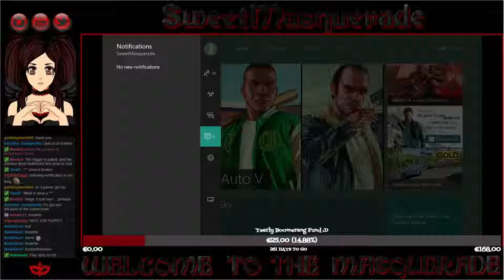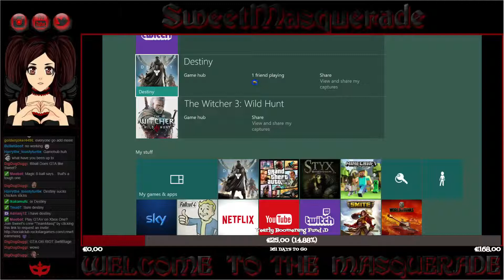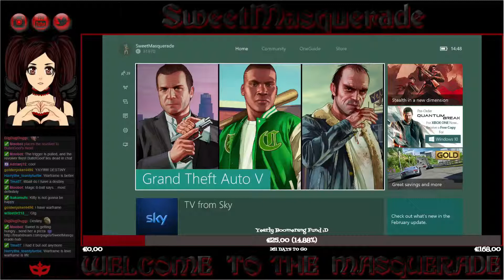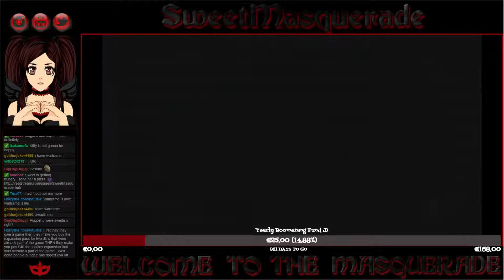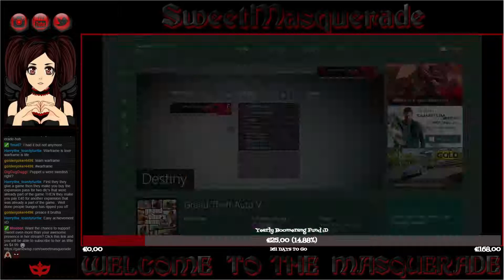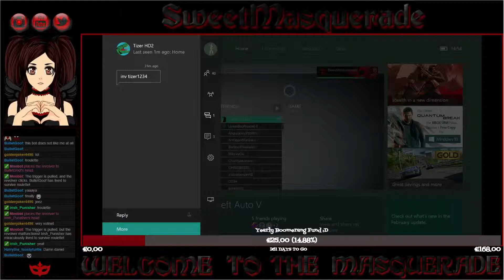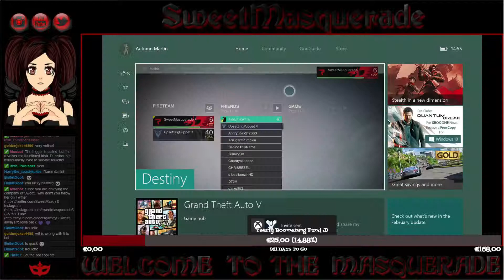Destiny Fun (Part 1)